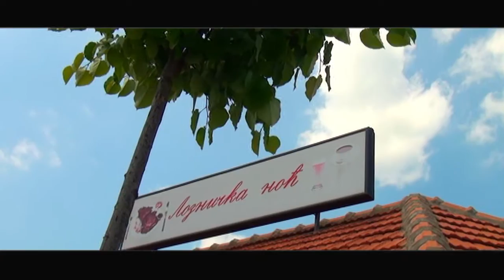restoran Loznička Noć Loznica // kafana kod Uroša